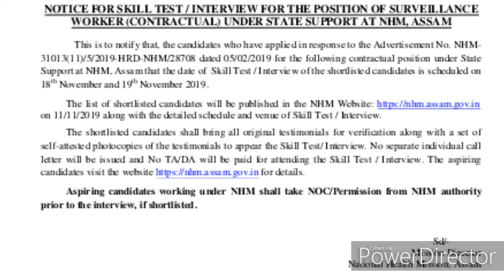NHM S W Short list 2019